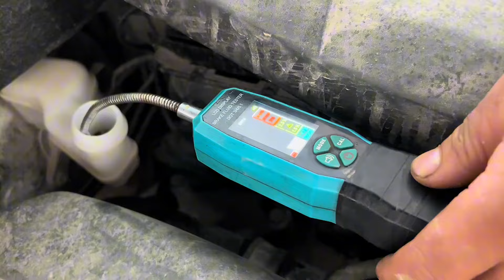小希去县城办事，买300个纸箱给车子做保养，忙到天黑才到弟弟家